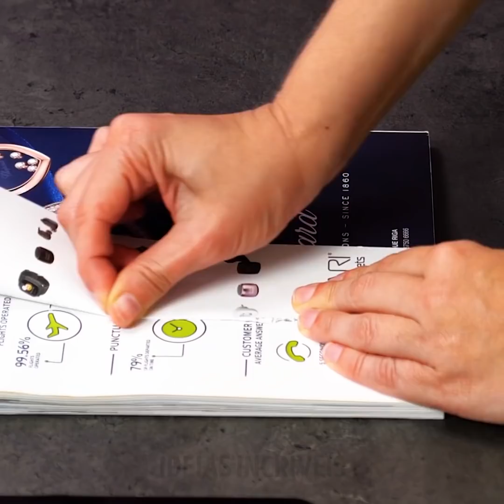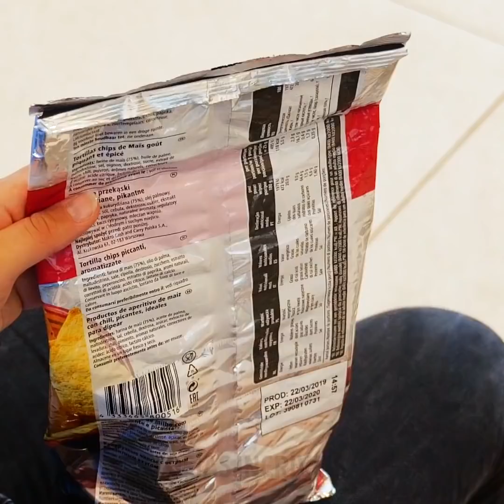23 TRUQUES DE VIAGENS PARA ECONOMIZAR SEU TEMPO E DINHEIRO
Macetes e truques que mudarão a sua vida

Ok, meus amigos, aventureiros. Todos sabemos o quão estressante pode ser planejar uma viagem ou ir viajar. Com todas as coisas que temos que lembrar de levar e como sempre temos que chegar em tempo... você conhece bem o sentimento. Bem, neste vídeo, mostro alguns truques incríveis para suas viagens para facilitar sua vida e economizar dinheiro.
Eu lhe mostro uma maneira fácil de arrumar e dobrar suas roupas para maximizar o espaço em sua mala.
Aqui está uma pequena dica, se você estiver viajando, sempre pegue vários mapas dos lugares que você pretende visitar. Você pode usá-los em sua página de recados, diário de viagem ou para embrulhar presentes para seus entes queridos.
Você também pode fazer pequenas bolhas de creme dental para levar com você. Adicione pequenas gotas da pasta de dentes em um pedaço de papel-manteiga, polvilhe com bicarbonato de sódio por cima para secá-las e depois coloque-as em um recipiente fechado.
Assista até o final para descobrir como fazer seu próprio travesseiro usando capuz e como fazer uma bolsa extra com uma camisa e um cinto.

MINUTAGENS:
0:41 - Truques incríveis para hotéis
1:35 - Como organizar seus produtos de higiene pessoal
2:21 - Lista de conferência antes de viajar
3:54 - Faça suas próprias fitas compactas para blush
7:51 - Como arrumar seus produtos de higiene pessoal
9:27 - Truques geniais para viagens
12:23 - Como dobrar suas roupas